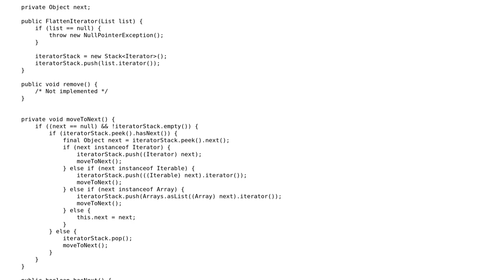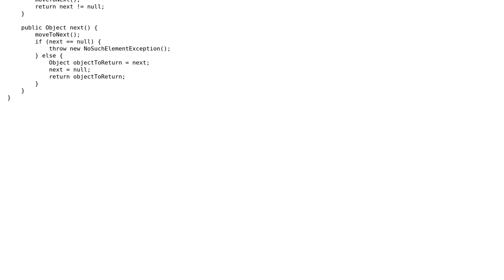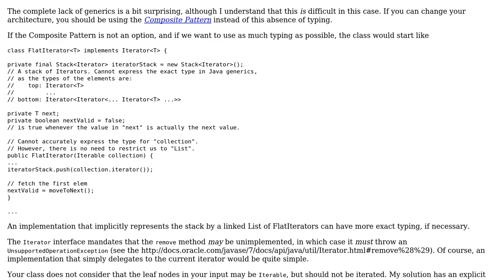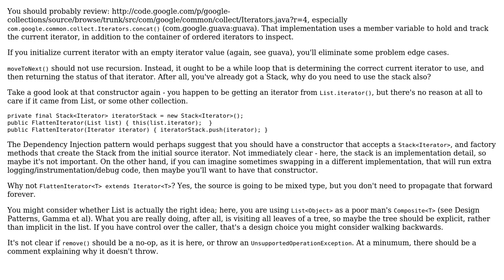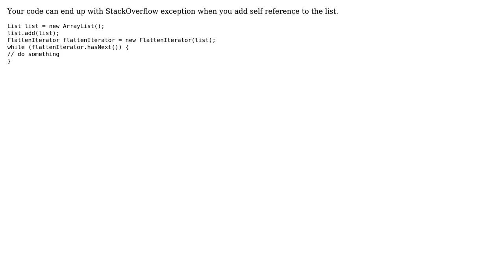Flatten iterator for nested list (3 Solutions!!)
Flatten iterator for nested list

With thanks & praise to God, and with thanks to the many people who have made this project possible! | Content (except music & images) licensed under CC BY-SA | Music | Images & others | With thanks to user VoiceOfUnreason user JavaDeveloper user Jamal user DominikM user amon and the Stack Exchange Network Trademarks are property of their respective owners. You are responsible for your own actions.